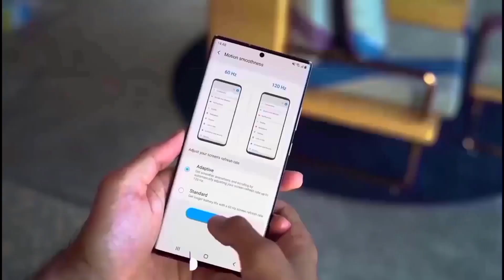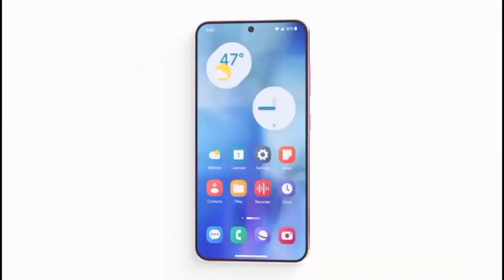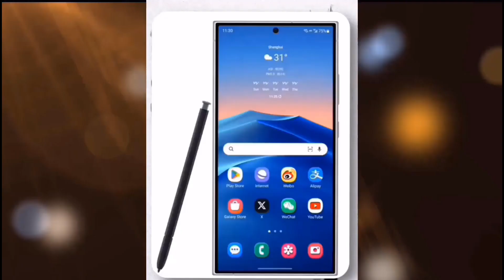Samsung Galaxy S24 Ultra- GOODBYE SAMSUNG!!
The s23 ultra’s main focus was on the main camera and performance, but with the s24 ultra we can expect them to shift the focus to other areas such as the design. It’s highly likely we’ll see a design change with the s24 ultra since samsung usually changes the design of its flagships after iterations.